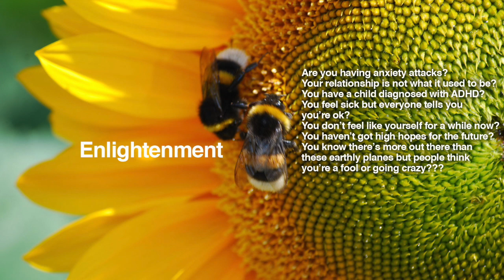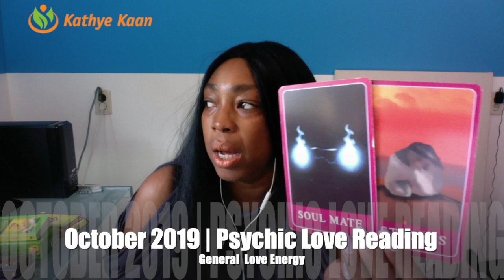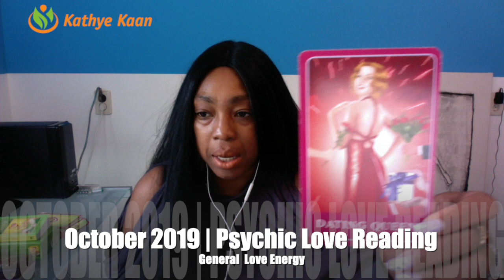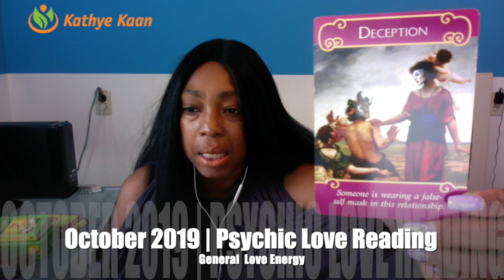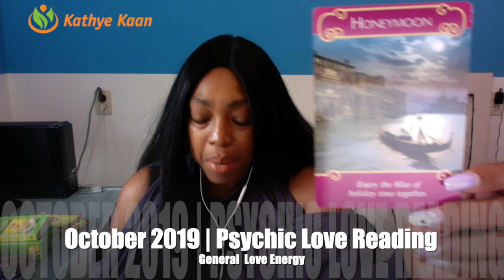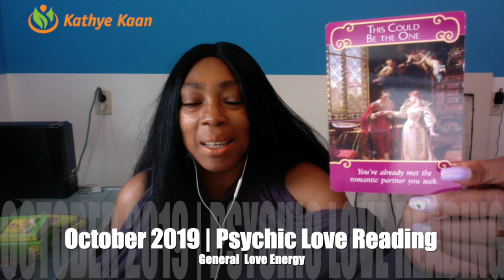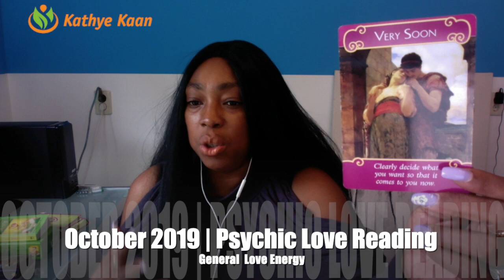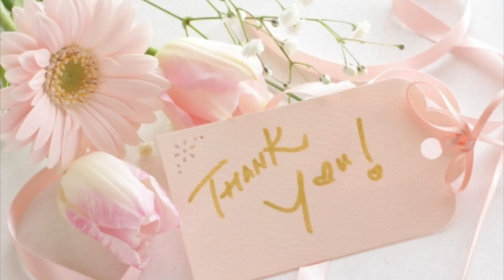TAURUS PSYCHIC LOVE READING OCTOBER 2019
TAURUS PSYCHIC LOVEREADING OCTOBER2019 to provide monthly psychic energy vibration readings for all Zodiac Signs.

Kathye